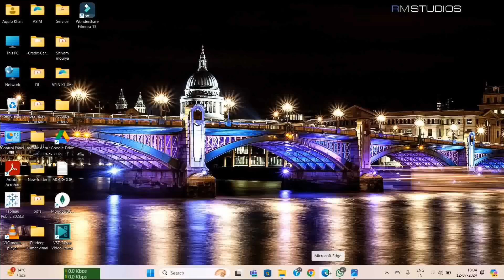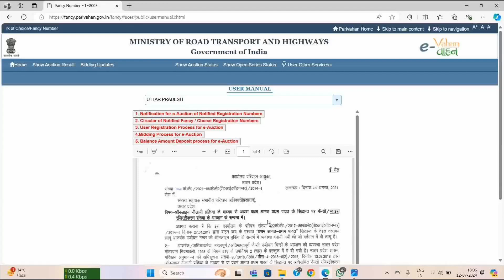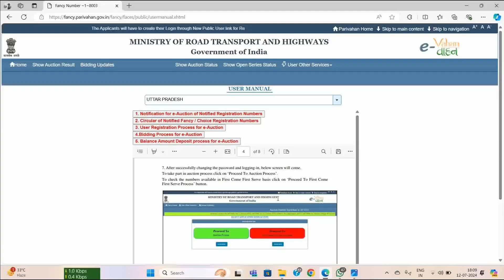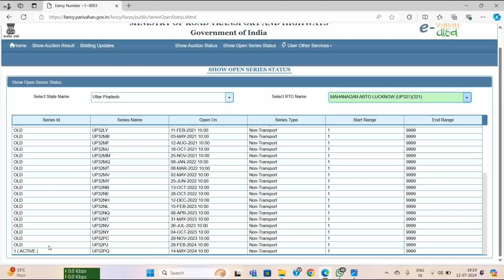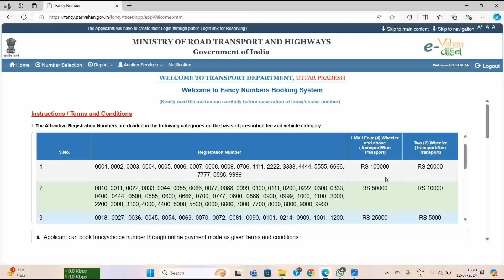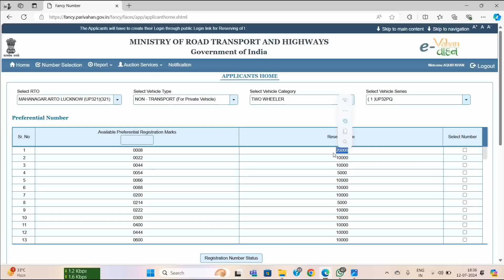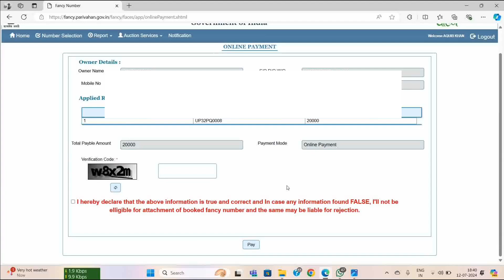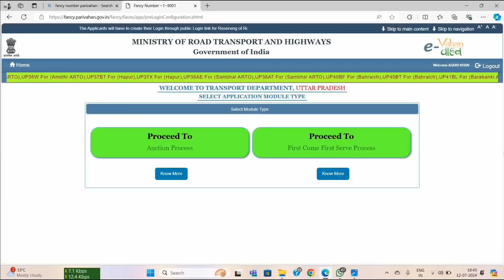₹3000 में VIP/Fancy नंबर कैसे बुक करें | Step-by-Step Guide 🚘🔢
In today’s video, I’ll be guiding you through the process of purchasing VIP or fancy numbers for your cars and bikes. Whether you're looking to make a statement on the road or simply want a number that's easy to remember, I've got you covered.

In this video, you'll learn:

The benefits of having a VIP or fancy number.
The step-by-step process to apply for these numbers.
Tips and tricks to increase your chances of securing your desired number.
The costs involved and how to budget for it.
Legal aspects and regulations you need to be aware of.

Chapters:
0:00 - Introduction
1:45 - What Are VIP or Fancy Numbers?
3:30 - Benefits of VIP/Fancy Numbers
5:15 - How to Apply for VIP/Fancy Numbers
10:00 - Tips to Secure Your Desired Number
12:45 - Costs and Budgeting
15:00 - Legal Aspects and Regulations
17:00 - Using the Official Website
19:00 - Conclusion and Final Tips

🎥 Essential Gear for Your Motovlogging and Adventure Needs! 🎥

Check out the top equipment I use for my motovlogs and riding adventures. These tools and accessories ensure high-quality content and an enjoyable experience on the road:

MAONO AU-400 Lavalier Auxiliary Omnidirectional Microphone (Black)
GoPro HERO11 Waterproof Action Camera
GoPro AAMIC-001 USB Type C to 3.5mm Mic Auxiliary Adapter
Ulanzi G9-4 Camera Cage for your GoPro 9, 10, or 11
Adofys Accessories Kit for GoPro Hero 9/10/11/12 Black
SanDisk Extreme Pro 128GB microSDXC UHS-I Memory Card
Axor Apex category Full Face Helmet (Black, Red, and Grey, Size: XL)
Boldfit Face Mask for Bikers in Riding, UV Protected Full Face Mask Balaclava
JUST RIDER Sweat Wicking Cooling Helmet Liner - Do Rag Skull Cap Beanie for Men & Women:
OTOROYS motorcycle helmet wireless Bluetooth
Bobo Mobile Holder